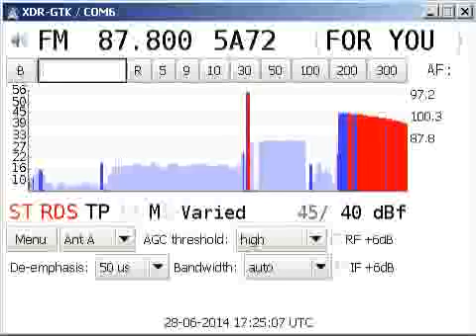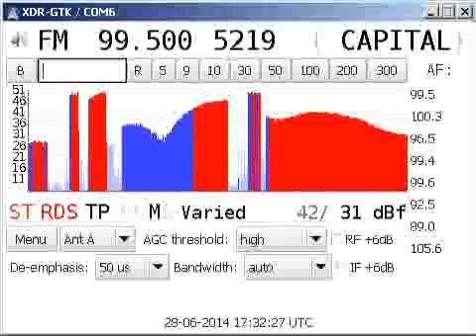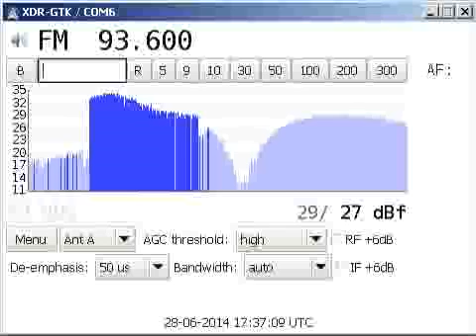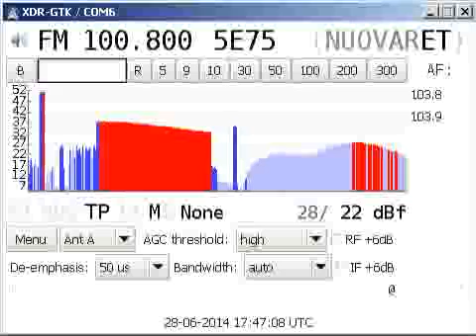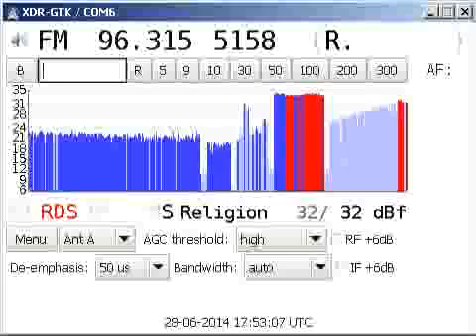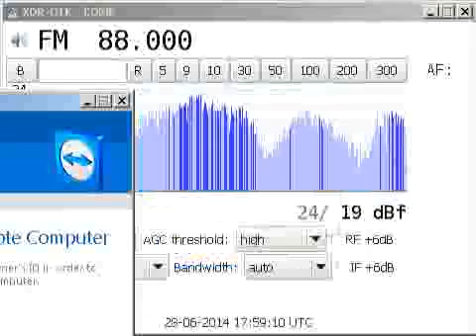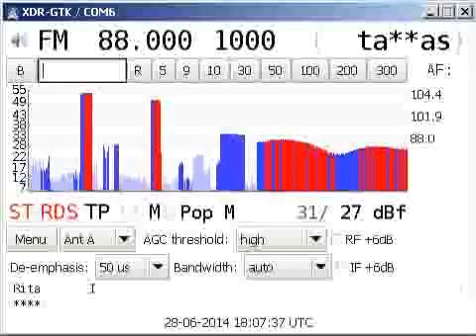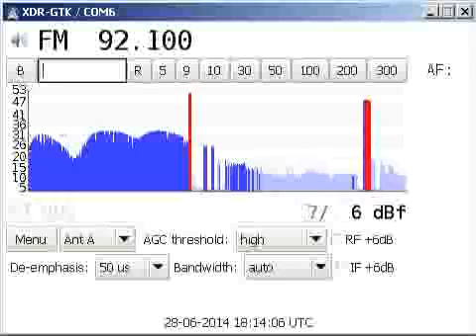Sporadc E. Italy. 28-06-14 (JF)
A sporadic E opening to Italy.